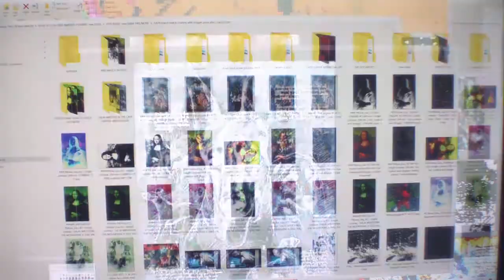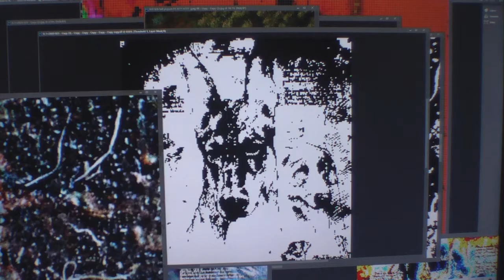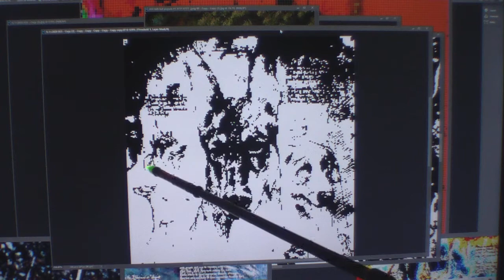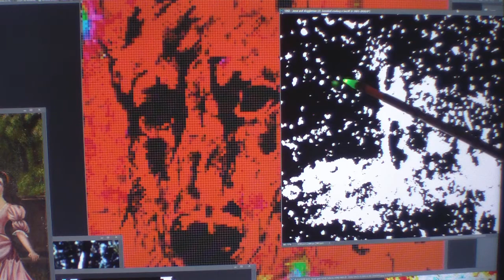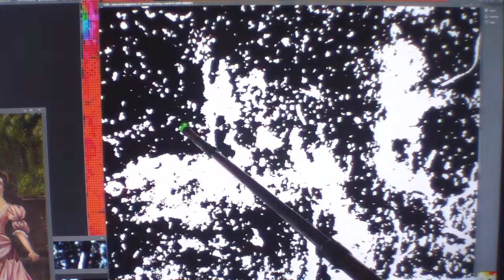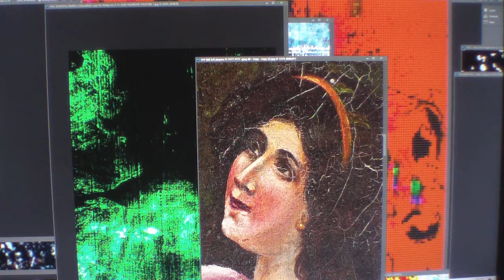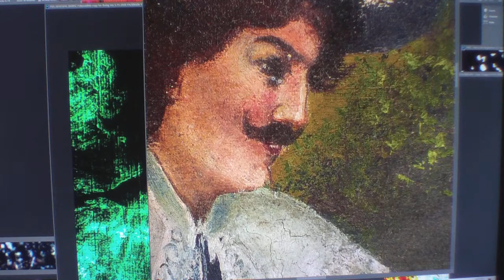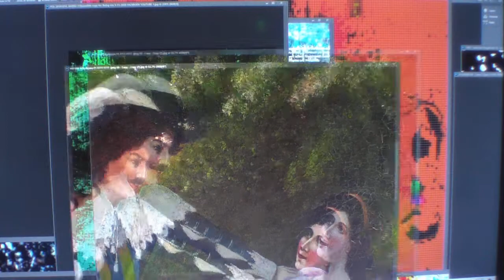MONA LISA MIDIONPASSION 100% PROOF a DA VINCI PAINTING FOUND WOW.